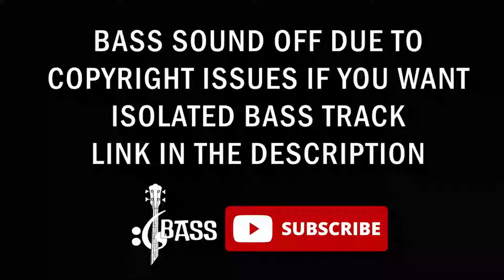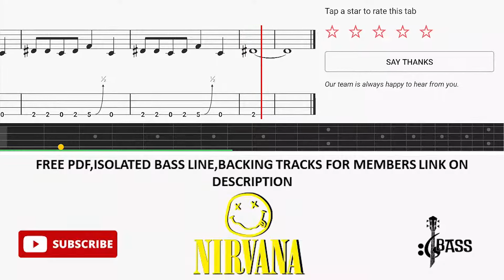Nirvana - Breed (🔴Bass Tabs | Notation) @ChamisBass